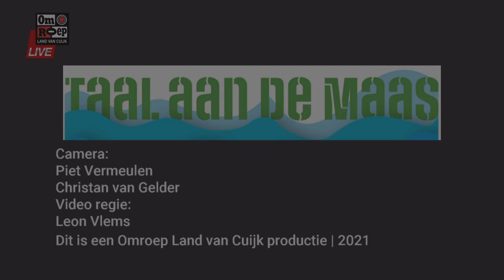Taal aan de Maas EXTRA, Schouwburg Cuijk 2021